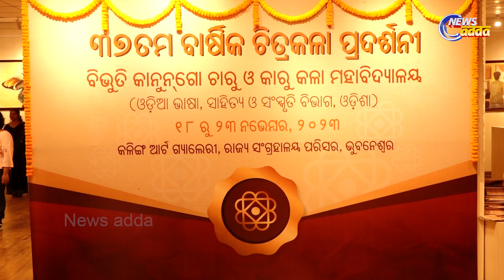Marvellous Art Exhibition of B.K. College of Art and Crafts at Kalinga Art Gallery